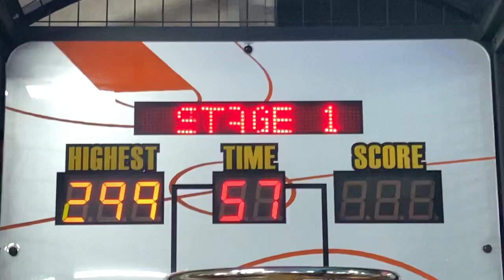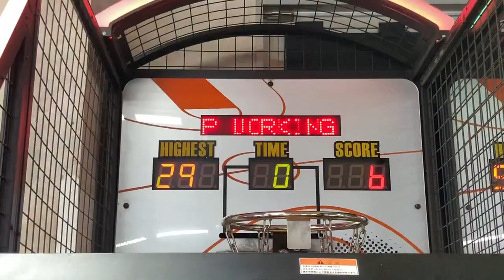ストリートバスケットEX LED表示 ゲームセンター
0:00 待機中は「THANK YOU」「1 COIN」「1 PLAY」表示
0:26 LED部分おかしい筐体の表示
0:28 硬貨投入後、TIMEのカウントダウンが始まります、ボールを入れてもLED部分は「STAGE1」のままです
0:59 ゲーム終了後